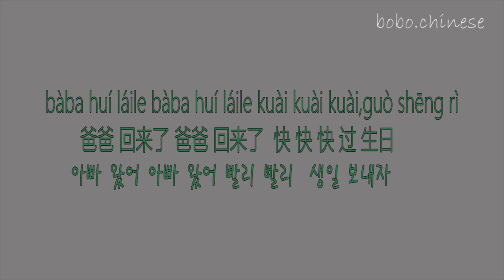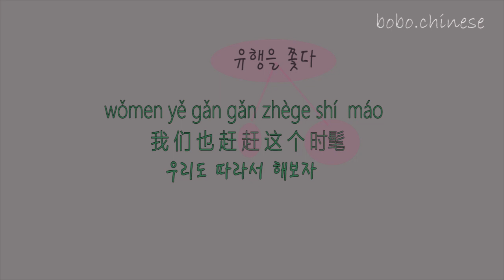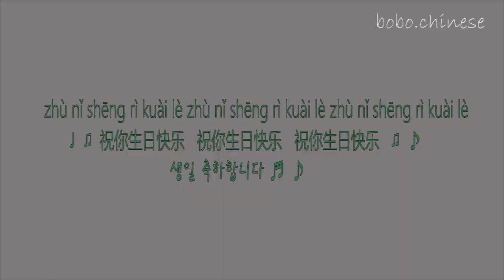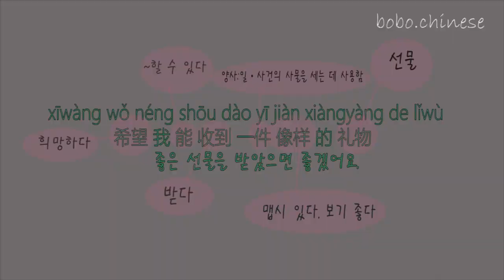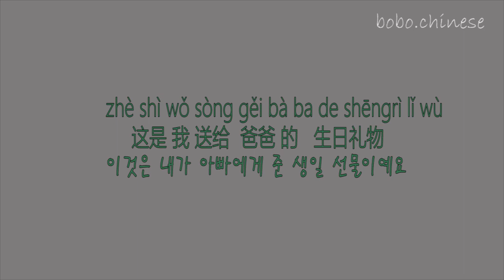생일 축하해요 중국어로?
중국어강의 / 중국어녹음 / 온라인수업
Wǒ huíláile
金针菇:我回来了

     나 왔어

 Bàba huíláile bàba huíláile kuài kuài kuài,guò shēngrì

金哈哈: 爸爸回来了爸爸回来了快快快，过生日

 아빠 왔어 아빠 왔어 빨리 빨리  생일 보내자

 Kuài kuài kuài lái lái lái

 金爷爷:快快快 来来来

   빨리 빨리 와

 Lái lái lái, kuài kuài kuài, Kuài zuò kuài zuò

金太太: 来来来，快快快，快坐快坐

 이리와. 빨리 빨리 앉아

tīng shuō hánguó rénguò shēngrì de shíhòu dōu hē hǎidài tāng,

听说韩国人过生日的时候都喝海带汤，

 한국사람들은 생일 때 미역국을 먹는다고 들었어

Wǒmen yě gǎn gǎn zhège shímáo

我们也赶赶这个时髦

.. 우리도 따라서 해보자.

 Suànle suànle suànle, chī dàngāo chī dàngāo chī dàngāo

算了算了算了，吃蛋糕吃蛋糕吃蛋糕

됐어 됐어. 케이크 먹어

Zhù nǐ shēngrì kuàilè zhù nǐ shēngrì kuàilè zhù nǐ shēngrì kuàilè

祝你生日快乐  祝你生日快乐 祝你生日快乐

Xǔyuàn, xǔyuàn, kuài diǎn xǔyuàn

金哈哈: 许愿，许愿，快点许愿

소원 빌어. 빨리 소원 빌어.

Xīwàng wǒ néng shōu dào yī jiàn xiàngyàng de lǐwù

金针菇: 希望我能收到一件像样的礼物

좋은 선물을 받았으면 좋겠어요.

Kuài chuī làzhú kuài chuī làzhú

金太太: 快吹蜡烛 快吹蜡烛

빨리 후 불어 빨리

 Wǒ sòng nǐ yīgè píngguǒ, zhù nǐ yīshēng píng'ān, píng'ān píng'ān píng'ān

金太太:  我送你一个苹果，祝你一生平安，平安平安平安

내가 너에게 사과를 하나 보내 줄 테니 너의 일생이 평안하기를 바란다

Zhè shì wǒ sòng gěi bàba de shēngrì lǐwù

金哈哈: 这是我送给爸爸的生日礼物

이것은 내가 아빠에게 주는 생일 선물이에요

Sòng wǒ de dà sūnzi yīgè bǎowēn bēi,

金爷爷: 送我的大孙子一个保温杯，

 큰 손자에게 보온병 줄게.

kāixīn kāixīn chī chī chī chī kuài chī

开心 开心  吃吃吃吃 快吃

즐겁다. 먹어 먹어